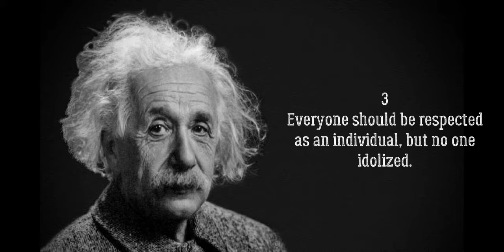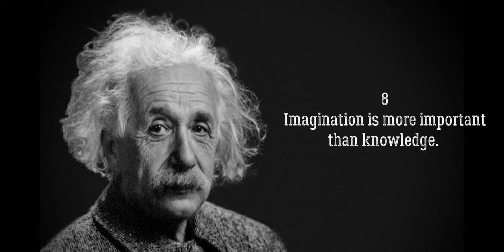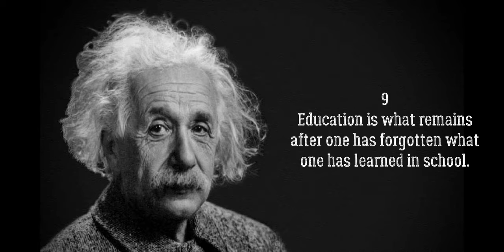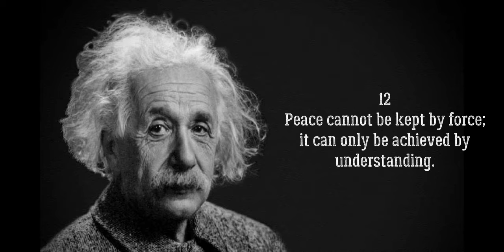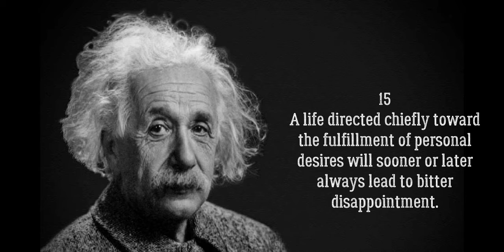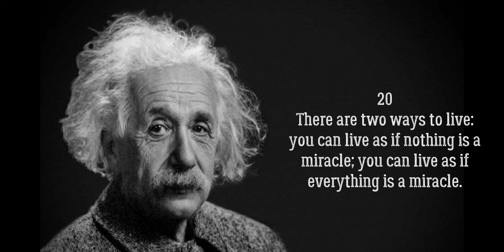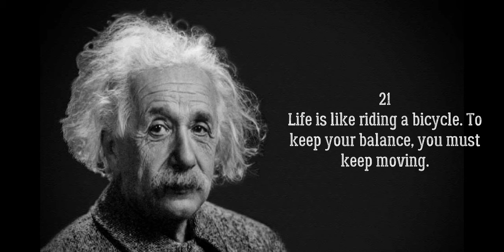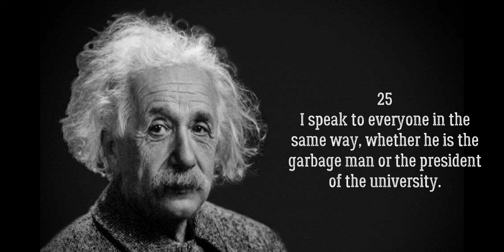Albert Einstein - 25 greatest Inspirational quotes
This video collects 25 greatest quotes of Albert Einstein, one of the greatest minds of all time. Albert Einstein, (born March 14, 1879, Ulm, Württemberg, Germany—died April 18, 1955, Princeton, New Jersey, U.S.), German-born physicist who developed the special and general theories of relativity and won the Nobel Prize for Physics in 1921 for his explanation of the photoelectric effect. Einstein is generally considered the most influential physicist of the 20th century.